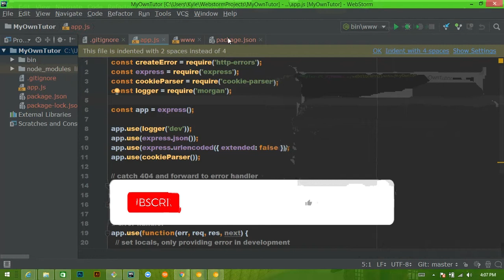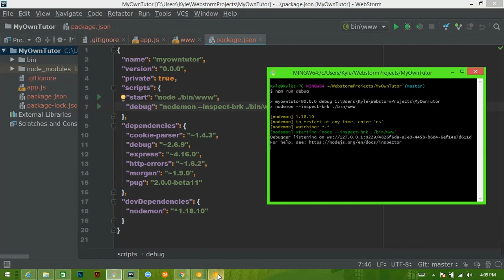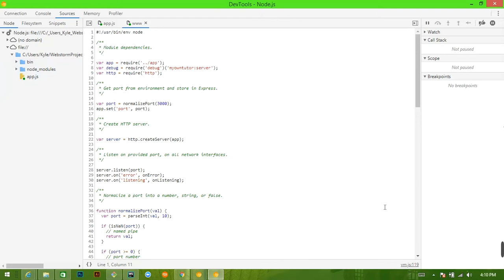Node api with mysql using sequelize part 3 - changing package.json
This tutorial is pretty straight forward. We'll be changing the package.json file scripts section to allow us to debug the crap out of this thing. Short, simple, and to the point.